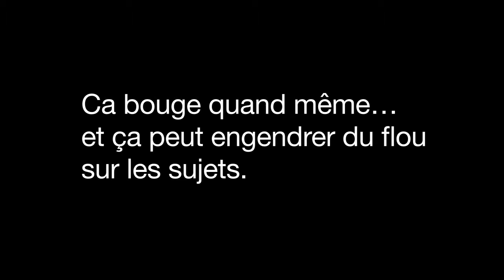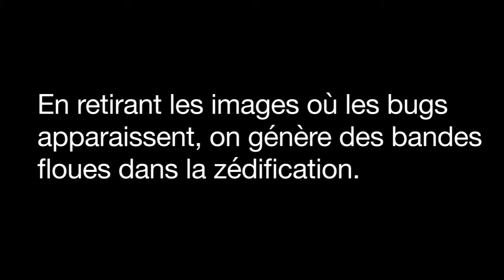Bugs en zédification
Lors de certaines constitution de piles : stack d'où focus-stacking, en vue d'une zédification, il arrive que certaines bestioles ne soient pas très sages... autant dire qu'il faudra recommencer la pile.